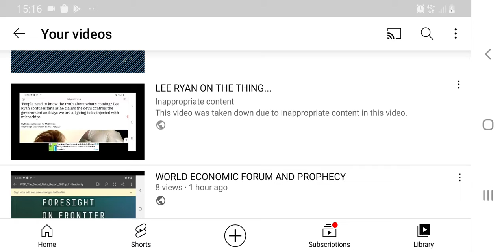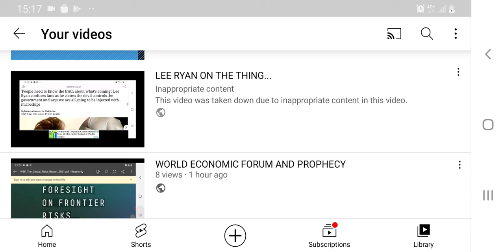THEY REMOVED IT...